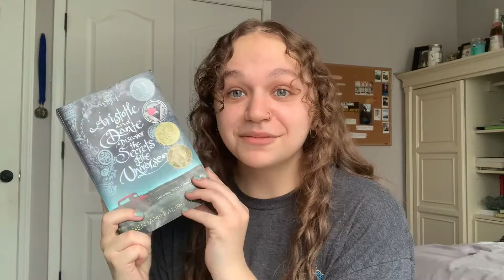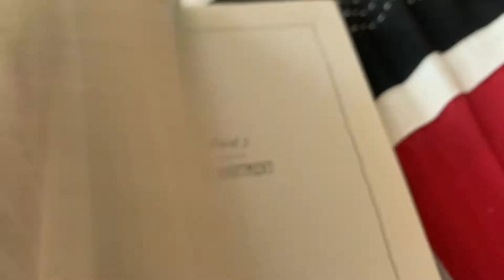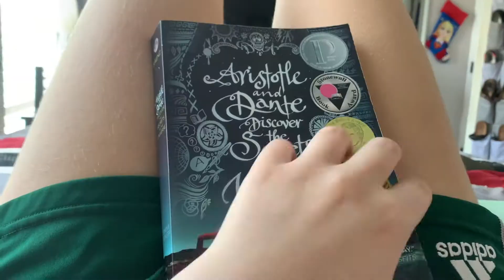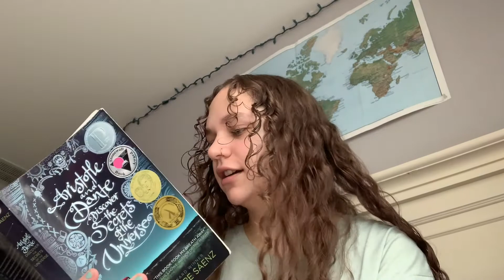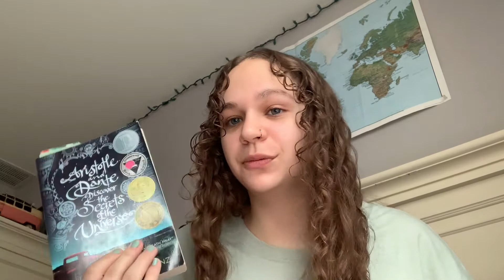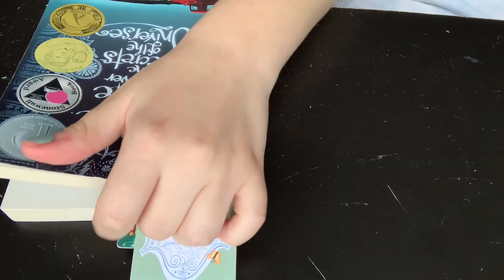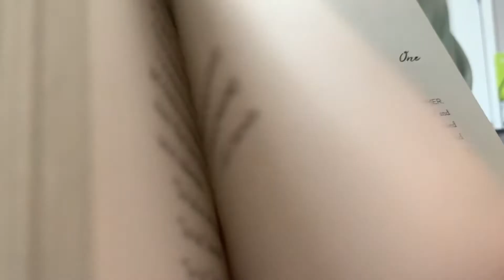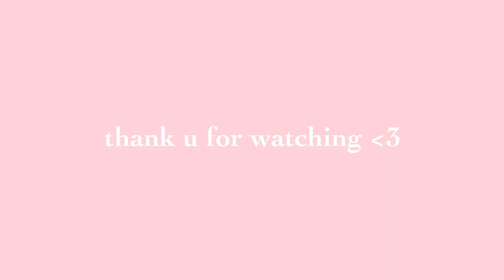revisiting my favorite childhood books | reading vlog !!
BLACK OWNED BOOKSTORES TO SUPPORT IN UR STATE!

Asian American and Pacific Islander-owned bookstores to support!

ANTI RACIST READS!
- Black Feminist Thought
- Eloquent Rage: A Black Feminist Discovers Her Superpower
- Heavy: An American Memoir
- How To Be Antiracist
- Im Still Here: Black Dignity In A World Made for Whiteness
- Just Mercy
- Redefining Realness
- Sister Outsider
- So You Want to Talk about Race
- The Bluest Eye
- The Fire Next Time
- The New Jim Crow: Mass Incarceration in the Age of Colorblindness
- The Next American Revolution: Sustainable Activism for the Twenty-First century
- The Warmth of Other Suns
- The Bridge Called My Back: Writings by Radical Women of Color
-White Fragility: Why its So Hard for White People to Talk About Racism
[Majority of list from @cmalts on IG]

The Foundation for Black Women’s Wellness COVID-19 Womens relief fund